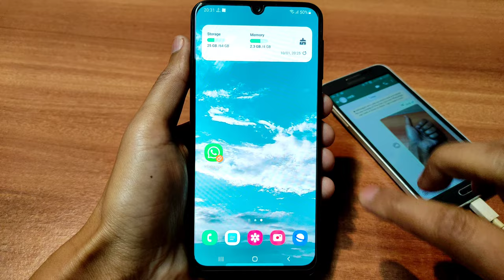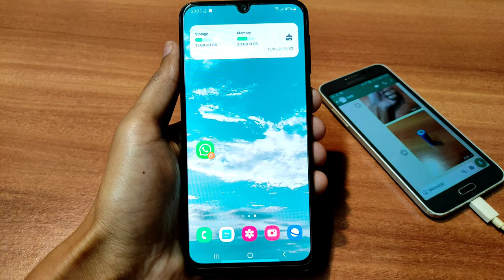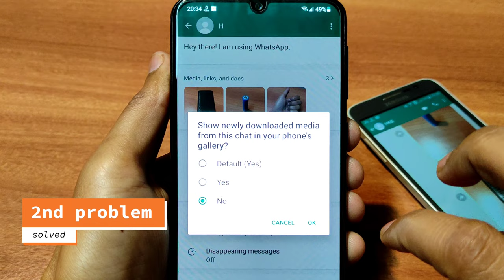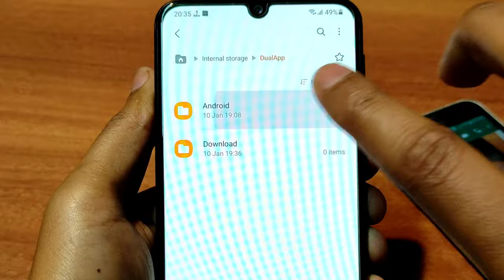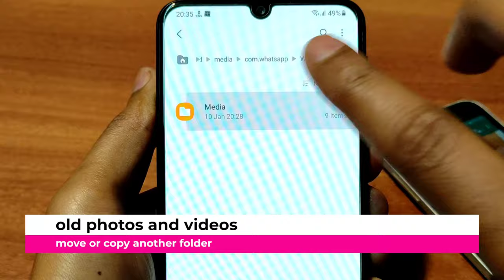Dual WhatsApp photo & video not showing in gallery android | whatsapp media not showing in gallery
Dual whatsapp photos & videos not showing in gallery android | whatsapp media not showing in gallery problem

how to solved dual whatsapp media not showing in android gallery 👇
whatsapp photos & videos save in gallery follow first method, open whatsapp, tab 3dot, settings, chats  , u can see option Media visibility just turn on if not saved your whatsapp photos & videos in your phone gallery, media visibility turn off means your all whatsapp photo and video not showing in gallery. This method work all smartphone like samsung, vivo, oppo, realme, redmi, pocco

another problem whatsapp photo not save in gallery 👇 this method specific whatsapp contact media not showing in your phone gallery, if not showing whatsapp media few contact in your gallery follow this step,
firstly open whatsapp, select whatsapp contact name, tab profile  name, media visibility, if media visibility no option selected just select option default ( yes) option, now solved your whatsapp media not showing in gallery few contact problem fixed

your queries solved 👇
dual whatsapp photos not showing in gallery, WhatsApp videos not showing in gallery, whatsapp photos not showing in gallery,
WhatsApp photos save to gallery,
whatsapp photos save gallery